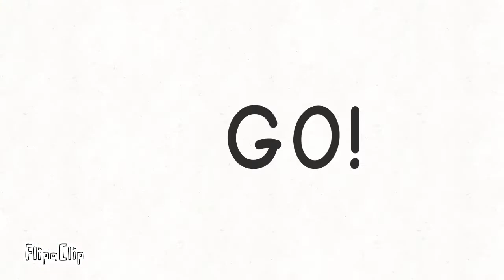Text Catz - Episode 1 - Baking or Faking?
This is a new series i've came out with, yes i'll upload my old content again don't worry.